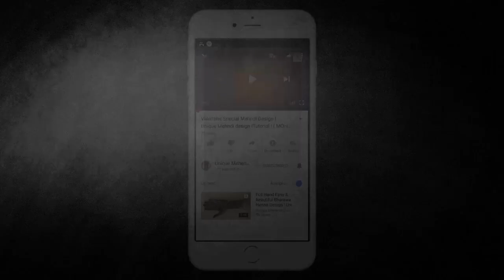Leg Mehendi Design For Karwachauth ! Easy Feet Mehndi Design ! Unique Mehendi Design By Monika !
Hello Guys !
Today I am showing that Latest Stylish Leg Mehndi Design.

Basic Mehndi Classes For Beginners-
Links are given below: